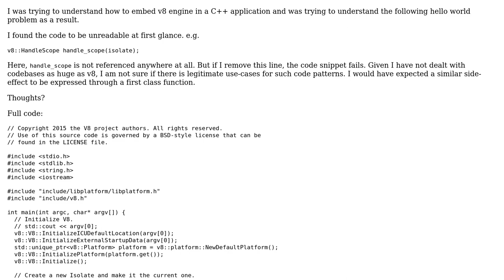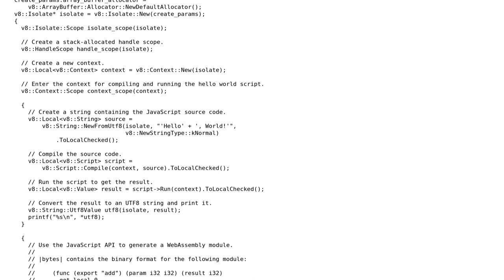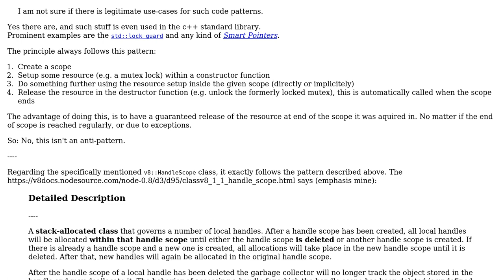Software Engineering: Is having side-effects in constructor an anti-pattern?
With thanks & praise to God, and with thanks to the many people who have made this project possible! You are responsible for your own actions.